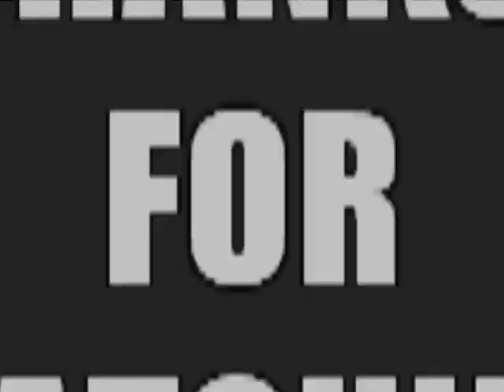Brandon Bizzy Owusu | @Bizzyboom Choreography | "Lose Yourself" | Major Lazer feat. Moska & RDX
Dancehall Choreography By @bizzyboom - @tunuptuesday @urbanartsto